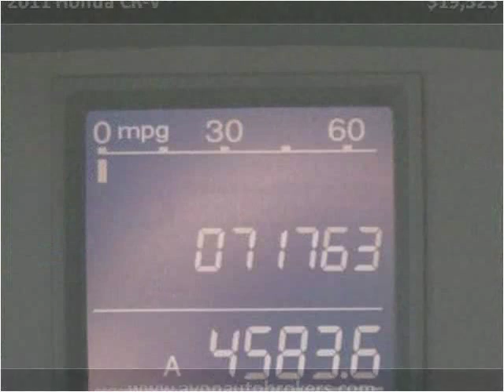2011 Honda CR-V Used Cars Avon MA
This 2011 Honda CR-V is available from Avon Auto Brokers.